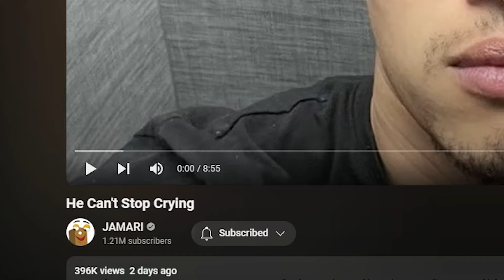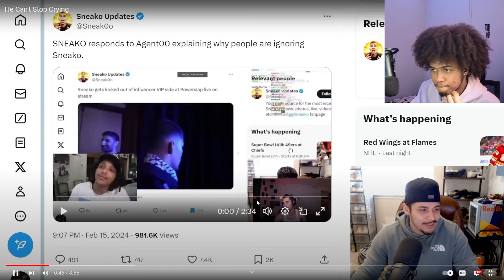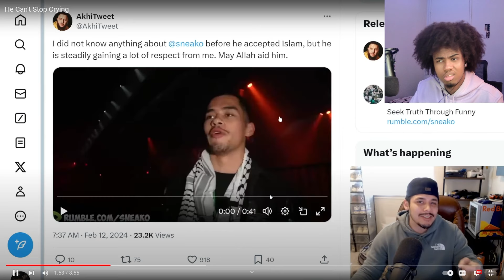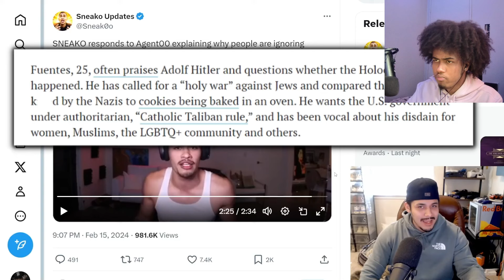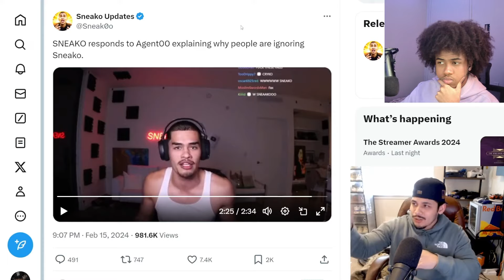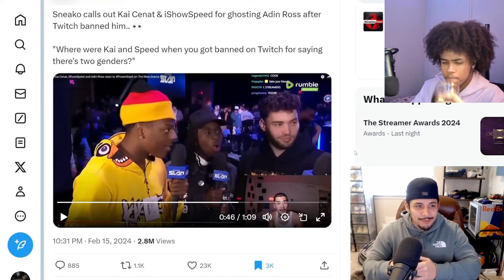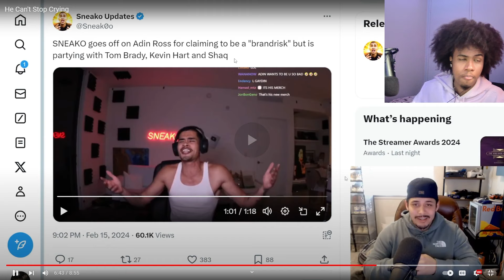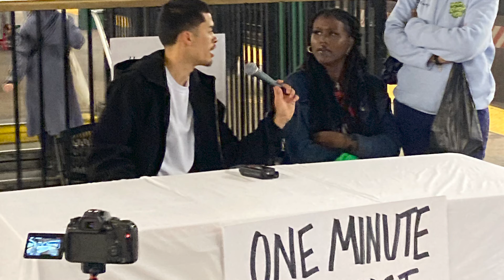He Crashed Out Because They Ignored Him??